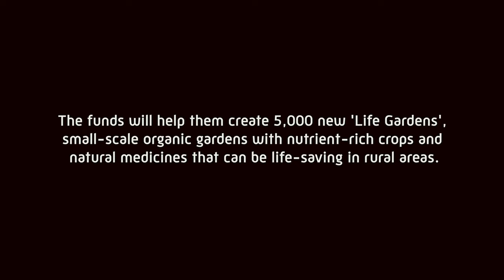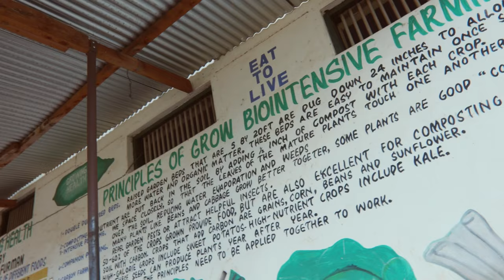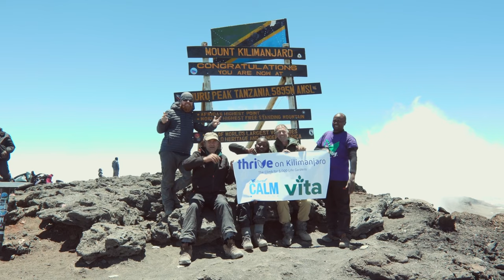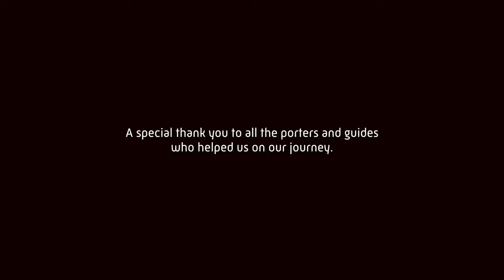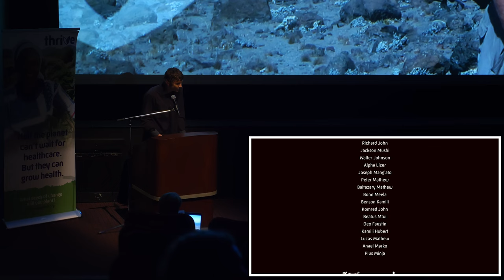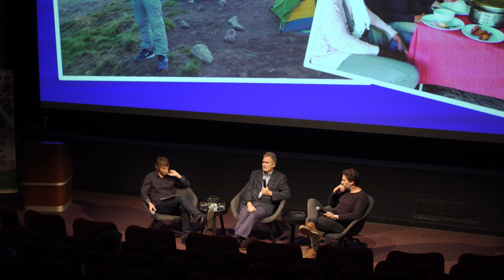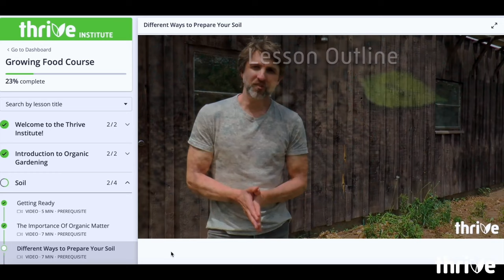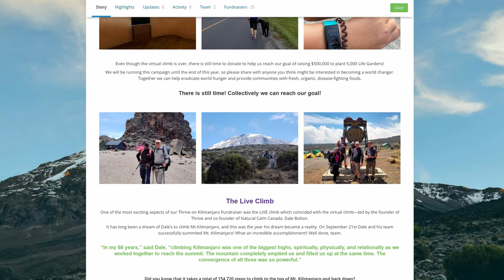Thrive on Kilimanjaro Documentary Premiere Virtual Launch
In September 2021, a team of eight, including the 68-year-old founder of Thrive, Dale Bolton, set out to climb Mount Kilimanjaro, Africa’s tallest mountain. They did this to raise awareness for Thrive’s work, conquer obstacles and showcase that significant change starts with a single step.

Filmmaker Nate Slaco documented the story along the seven-day Machame route to create an impactful documentary to be shown worldwide.

"It was tough climbing," said Ambrose Mootian, the Executive Director for Thrive for Good, Kenya. "But when I thought of the reason behind the campaign, I felt more energized. Knowing that getting to the summit would help raise funds to bring more change to our communities gave me strength to push to the top!"

This September (2022), through the Kilimanjaro climb, help raise funds for families and communities living on one meal or less a day to grow their own nutritious food, sustainably.

The easiest way to help is to simply donate — and you’ll receive an instant tax receipt for all gifts over $15.

To get involved directly (and push your fitness in the process) you can join the challenge and virtually climb Mount Kilimanjaro from September 11-17 to raise money.